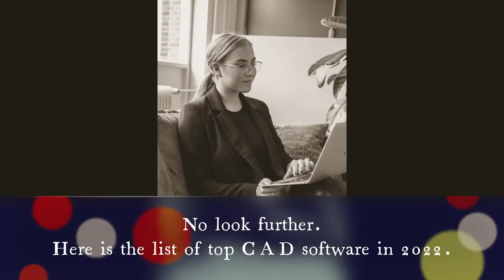37 Best CAD Software for Students & Professionals in 2022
37 Best CAD Software for Students & Professionals in 2022

CAD involves using computers and software to digitally design engineering drawings and models to aid in product innovation. KAP Solution has compiled a list of popular CAD software for beginner and experienced designers.

Find out our comprehensive list of top CAD software for 2022:

VariCAD

VariCAD is a computer program for 3D/2D CAD and mechanical engineering which has been developed since 1988.

Alibre Design

Alibre Design is a parametric CAD software suite developed by Alibre for MS Windows.

KeyCreator

KeyCreator is a commercial software application for 2D and 3D CAD and drafting available since 2004.

BRL-CAD

BRL-CAD is a constructive solid geometry solid modeling CAD system.

LeoCAD

LeoCAD is a free and open-source 3d CAD program for creating virtual Lego models by using parts from LDraw library.

Cadwork

cadwork is a software suite that includes IFC-based virtual design and construction software tools developed by cadwork informatik AG.

ArchiCAD

ARCHICAD is an architectural BIM CAD software for Macintosh and Windows developed by the Hungarian company Graphisoft.

SpaceClaim

SpaceClaim is a solid modeling CAD software that runs on MS Windows and was developed by SpaceClaim Corporation.

AutoCAD Architecture

AutoCAD Architecture is a version of Autodesk's flagship product, AutoCAD, with tools and functions specially suited to architectural work.

DesignSpark Mechanical

DesignSpark Mechanical is a free 3D CAD solid modeling software application.

SolveSpace

SolveSpace is a free and open-source 2D/3D constraint-based parametric CAD software that supports basic 2D and 3D modeling.

IntelliCAD

IntelliCAD is a CAD editor and development platform with an API published by the IntelliCAD Technology Consortium through shared development.

PTC Creo

Creo is a family of CAD apps supporting product design for discrete manufacturers and is developed by PTC.

CorelCAD

CorelCAD is a CAD application for 2D and 3D design.

TurboCAD

TurboCAD is a CAD software application for 2D and 3D design and drafting which runs on macOS and MS Windows operating systems.

ZWCAD
Developer: ZWSOFT

Autodesk Revit

Autodesk Revit is a BIM software for architects, landscape architects, structural engineers, mechanical, electrical, and plumbing engineers, designers, and contractors.

Rhinoceros 3D

Rhinoceros is a commercial 3D computer graphics and CAD application software that was developed by Robert McNeel & Associates.

QCAD

QCAD is a CAD software application for 2D design and drafting.

Siemens NX

NX, formerly known as "unigraphics", is an advanced high-end CAD/CAM/CAE, which has been owned since 2007 by Siemens Digital Industries Software.

IRONCAD

IRONCAD is a software product for 3D and 2D CAD design focused mainly on the mechanical design market that runs on MS Windows.

BricsCAD

BricsCAD is a software application for CAD, developed by Bricsys nv.

nanoCAD
Initial release date: July 2008

MicroStation

MicroStation is a CAD software platform for two- and three-dimensional design and drafting developed and sold by Bentley Systems and used in the architectural and engineering industries.

Solid Edge

Solid Edge is a 3D CAD, parametric feature, and synchronous technology solid modeling software.

CATIA

CATIA is a multi-platform software suite for CAD, CAM, CAE, 3D modeling and Product lifecycle management, developed by the French company Dassault Systèmes.

DraftSight
Developer: Dassault Systèmes

LibreCAD

LibreCAD is a CAD application for 2D design.

OpenSCAD

OpenSCAD is a free software application for creating solid 3D CAD objects.

Creo Elements/Direct Modeling

Creo Parametric, formerly known, together with Creo Elements/Pro, as Pro/Engineer and Wildfire, is solid modeling or CAD, CAM, CAE, and associative 3D modeling application, running on MS Windows.

Autodesk Inventor

Autodesk Inventor is a CAD application for 3D mechanical design, simulation, visualization, and documentation developed by Autodesk.

Onshape

Onshape is a CAD software system, delivered over the Internet via a software as a service model.

SOLIDWORKS

SolidWorks is a solid modeling CAD and computer-aided engineering application published by Dassault Systèmes.

FreeCAD

FreeCAD is a general-purpose parametric 3D CAD modeler and a building information modeling software application with finite element method support.

AutoCAD

AutoCAD is a commercial CAD and drafting software application.

This is important to understand that CAD software refers to a software program used by designers and engineers to create 2D and 3D models of physical components. Keeping in mind that, KAP Solution has developed this ultimate list of CAD solutions for students and professionals.